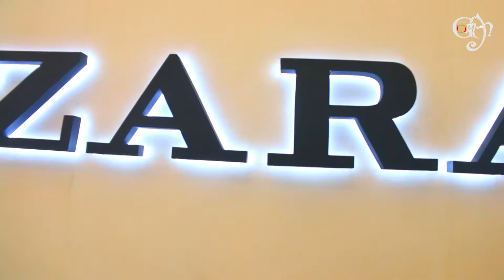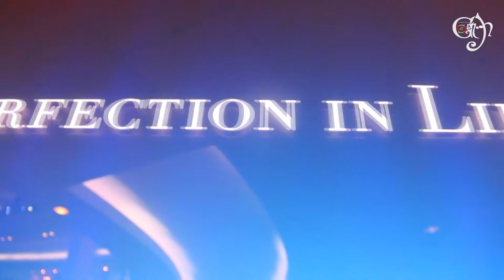rahul master video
malaysia
by
closer nilesh vyas